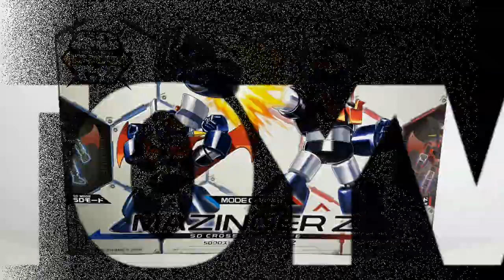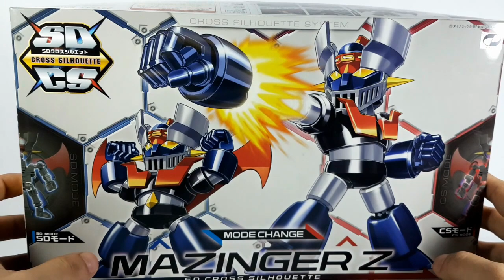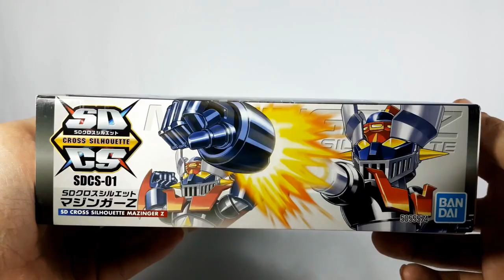Mazinger Z SD Cross Silhouette (SDCS) Review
Hello guys another new toy review from me, this time i'm reviewing SD Cross Silhouette Mazinger Z. This guy is packed with ton fun factor, and this cute too don't forget to watch the video!!!